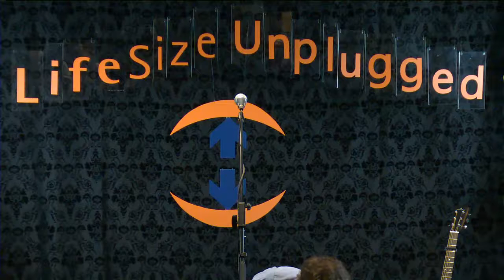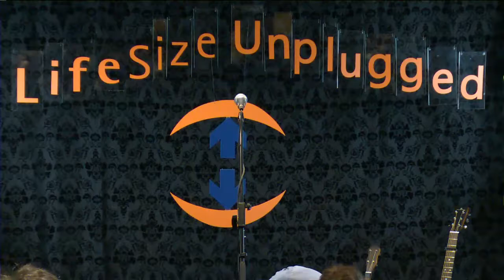Matt the Electrician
Matt the Electrician played a concert at Lifesize to wrap up SXSW Interactive and kick off SXSW Music. This was streamed live using Lifesize Video Center and LifeSize endpoints and this is a recording of that stream.

Lifesize was acquired by Logitech in 2009. At Lifesize, we believe in the power of communication. That's why we've developed video conferencing solutions that are about more than just seeing the person on the other side of the screen; they're about building connected relationships irrespective of distance. Lifesize knows that video conferencing is about creating the ultimate communication experience and produces pro ducts that do just that.  Lifesize is committed to producing the highest quality products that offer businesses benefits with flexibility, scalability, and mobility.

Lifesize delivers all this flexibility and freedom without compromising on our commitment to delivering the highest quality video calls. Customers can count on Lifesize for a simple and easy to use video communication experience.